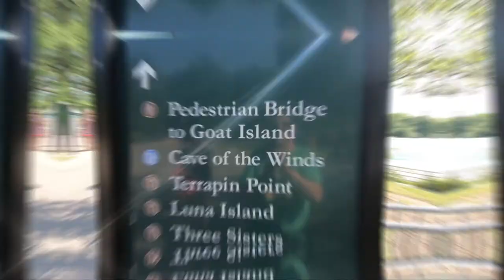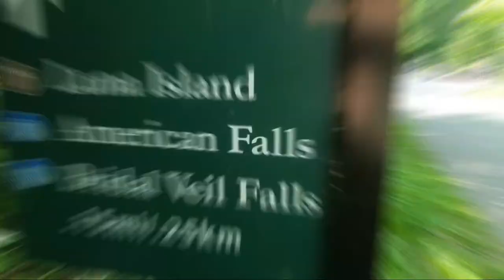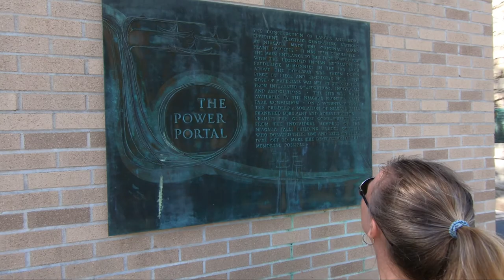Road Trip USA \\ Niagara Falls & Budget Lodging REVIEW // VLOG#165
*You can check out the Gorge View Hostel (notice it's .net not .com)

We finally got the chance to visit iconic Niagara Falls and it did not disappoint.  Just an epic natural wonder nestled on the US / Canada border.  The border was closed during our visit so we will have to check out the Canadian side on a future trip but we were both left in awe at the beauty of Niagara Falls.

Cameras:
GoPro Hero 7 Black
iPhone 11